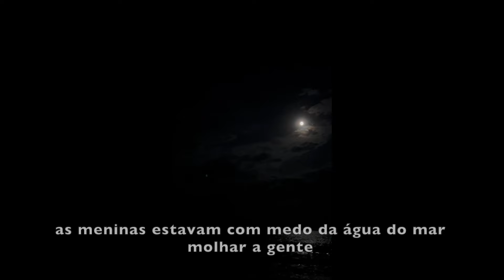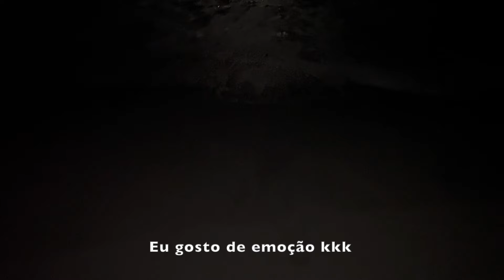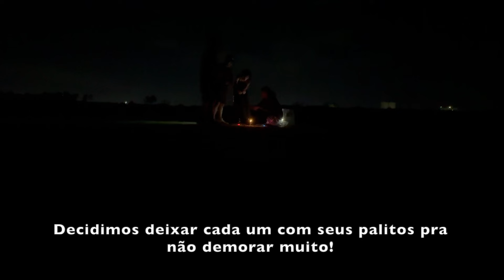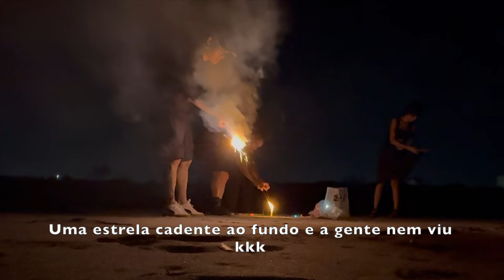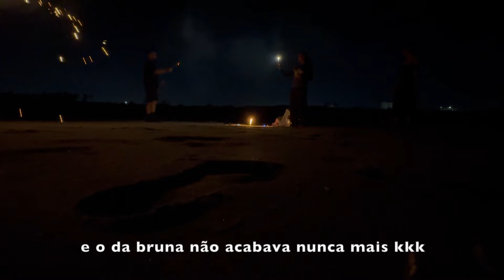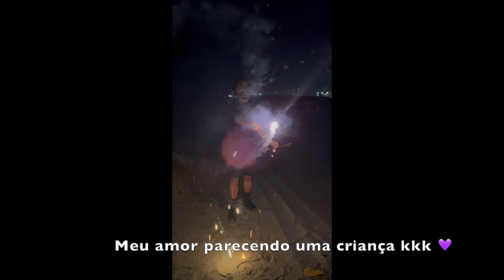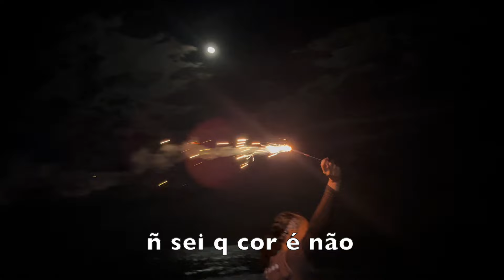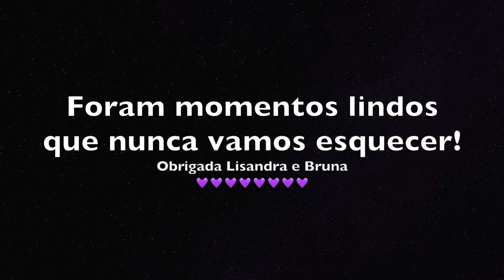FOGOS DE ARTIFICIO NO JAPÃO VERÃO 2024 | LISA E BRU MORIMITSU| N0SSA PRIMEIRA VEZ💜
OI AMORES, TUDO BEM COM VOCÊS???💜💜💜💜💜
Esse dia foi muito especial, a gente queria muito fazer isso e conseguimos!!!
Espero q passe o nosso sentimento de felicicade e diversão pra vocês amores!!
💜💜💜Lisa Morimitsu  Canal do YOUTUBE💜💜💜